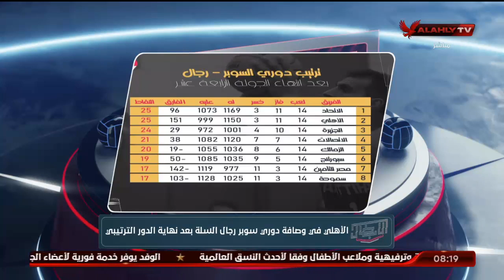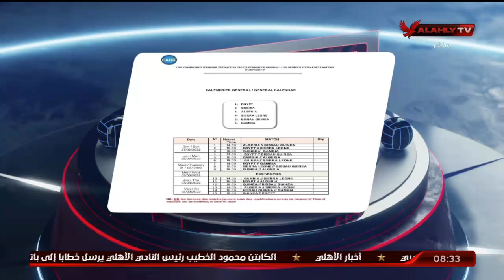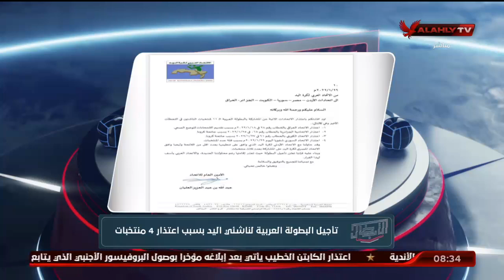الحلقة الكاملة | الأبطال مع الكابتن هيثم السعيد | بتاريخ 30-1-2022